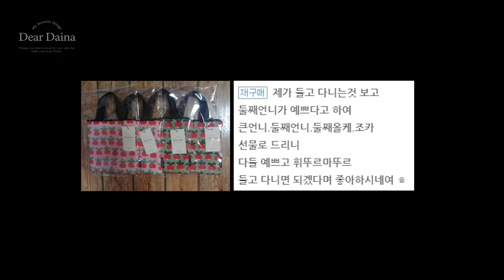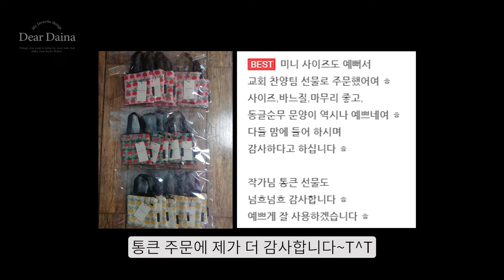올리자마자 통큰 주문에 당황한 소잉작업실 일상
안녕하세요~ 디어데이나입니다 :)
전에 순무원단으로 정사각파우치를 만드는 영상을 보여드렸는데요...
영상올리자마자 10건의 주문이 들어왔어요...
어떻게 된 사연인지... 이야기해 볼께요...
오늘도 사소한  디어데이나의 일상과 함께 해주셔서 감사합니다^^